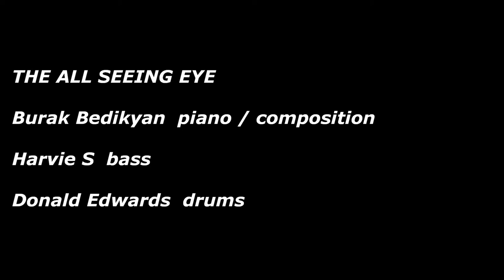The All Seeing Eye - Burak Bedikyan NY Trio @ ShapeShifter Lab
Burak Bedikyan  piano / composition
Harvie S  bass